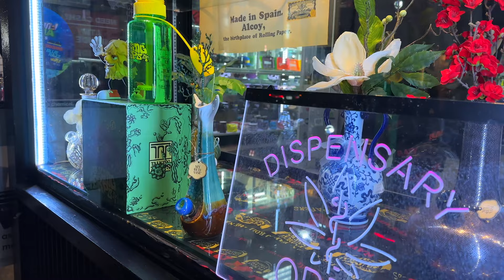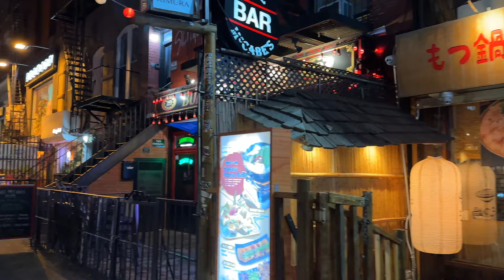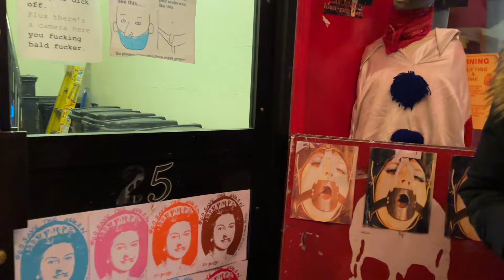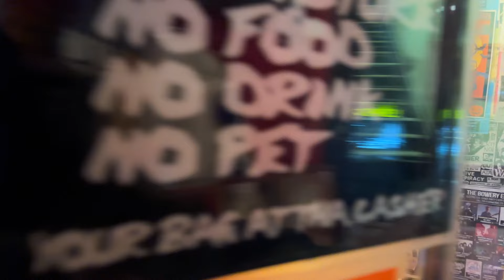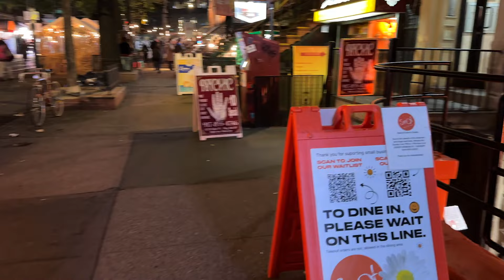【4K】WALK St Marks Place - East Village NEW YORK City NYC USA NY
Walk along Saint Mark's Place in Manhattan's East Village, a popular New York attraction, shortly before Christmas. Eighth Street in Manhattan between Third Avenue and Avenue A is known as St. Mark's Place—arguably the East Village’s most notable street and a place bursting with culture via its retail shops, street vendors, restaurants and nightlife. In a city that is gentrifying more and more every day, St. Mark's Place maintains its gritty and authentic feel. Some of the street’s most famous venues—Gem Spa, St. Mark's Hotel and St. Mark's Comics—are longstanding institutions that locals and longtime residents hope will be around for many years to come.

You can always have fun in NYC, specially in the holiday season, this is an incredible city. Merry Xmas!